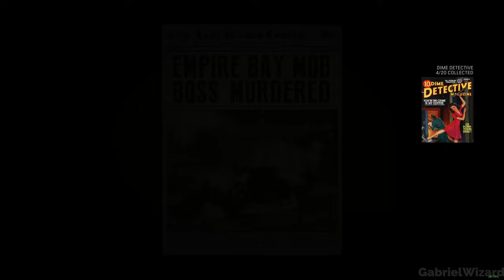Mafia Definitive Edition:Visiting Rich People Part.7 Gameplay 4k60fps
Part.7
Visiting Rich People(1933): 00:00 - 17:12
Great Deal(1933): 17:12 - 33:50
Outro: 33:50 - 34:11